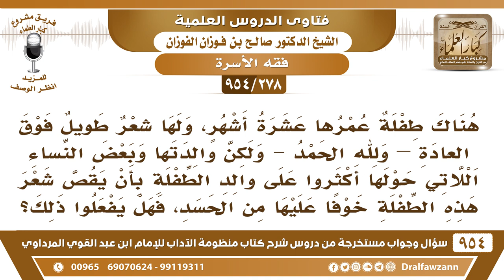[278 -954] طفلة عمرها عشرة أشهر، ولها شعر طويل فوق العادة فهل يقص شعرها خوفا من الحسد؟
-[278 /954] السؤال: هناك طفلة عمرُها عشرةُ أشهر، ولها شعرٌ طويل فوق العادة –ولله الحمد- ولكن والدتها وبعضَ النِّساء اللاتي حولها أكثروا على والد الطفلة بأن يقص شعر هذه الطفلة خوفًا عليها من الحسد، فهل يفعلوا ذلك؟
الجواب: هذه يُراجع فيها الأطباء، لأن هذا ربما يكون نتيجة مرض وتأخذ لها علاج يمنع الزِّيادة في الشعر خارجًا عن العادة، تُراجِع الأطباء، يجيبون لها علاج يمنع طول الشَّعر في غير وقتِهِ، وإذا كان أن ما لها علاج وتتأذى من طولِهِ فيُقص منه يُخفف منه.
للاشتراك في قناة الشيخ صالح الفوزان
سؤال وجواب من شرح منظومة الآداب ( 945 ) مقطع

للاستفسار والإقتراحات والدعم
رئيس الفريق
لمشروع كبار العلماء